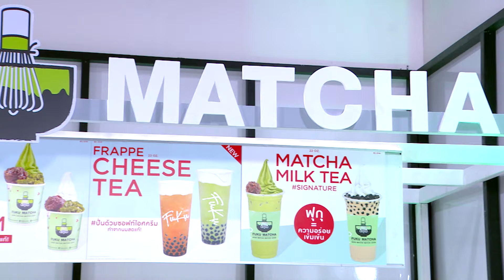ความรักทำให้คนติดหล่อ | ร้านนี้มีฮา | บริษัทฮาไม่จำกัดจัดเต็ม | หลิน มาลิน | EP.65 | 8 มิ.ย. 67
บริษัทฮาไม่จำกัดจัดเต็ม
ทุกวันเสาร์ เวลา 13.45 น. ทางไทยรัฐทีวี ช่อง32

หลินมาลิน มิสแกรนด์ ติดตามทุกความเคลื่อนไหวได้ที่